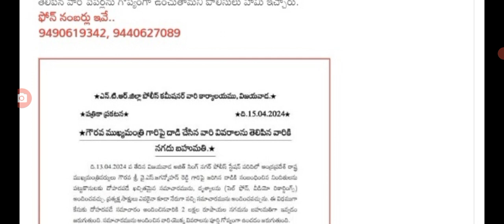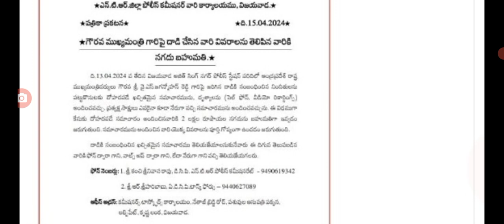ఏపీ పోలీసులు సంచలనం జగన్ పై దాడి చేసిన వారిని పట్టిస్తే బహుమతి ap Cm Jagan latest updates.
hello everyone today update is AP CM Jagan latest updates today.@malupdates